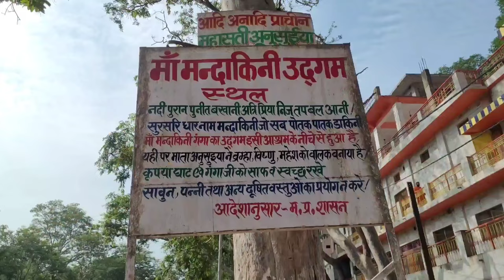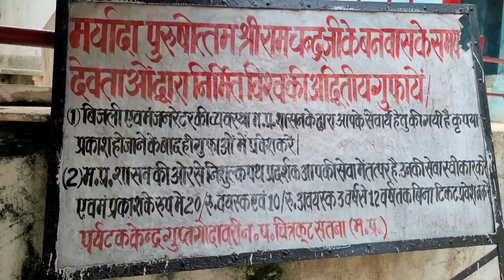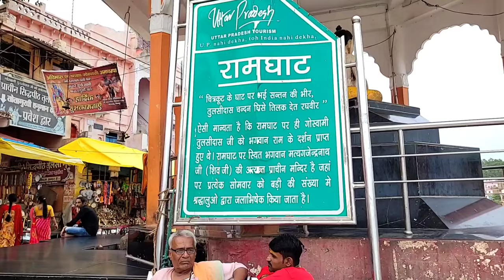Top 10 Places to visit in Chitrakoot | चित्रकूट में घूमने की जगह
Hello
I am Rohit Goswami welcome to my you tube channel Rise Of Journey

In this video we will tell you that if you go to Chitrakoot then which are the top 10 places in Chitrakoot where you should visit

Chitrakoot is the place where Lord Rama, Sita and Lakshmana spent 11 out of 14 years of their exile. It was here that they lived in the forests.

chitrakoot me ghumne ki jagah
chitrakoot tourist places
chitrkut mein ghumne ki jagah
chitrakoot dham me ghumne ki jagah
chitrakoot ghumne ki jagah
chitrakoot dham
chitrakoot
sati ansuya
chitrakut dham yatra
chitrkut mein ghumne wali jagah
places to visit in chitrakoot
rise of journey
chitrakoot places to visit
chitrkut ghumne ki jagah
gupt godavari chitrakoot
tulsi waterfall chitrakoot
chitrakoot mahima
chitrkut
chitrkut ki mahima
bharat milaap
chitrakoot best places
chitrakoot darshan
chitrakoot glass bridge
chitrakoot hotel
chitrakoot me kya famous hai
chitrakut dham
chitrkut chitrkut
Since publish
chitrkut hanuman dhara
chitrkut mahima
chitrkut mein
chitrkut mein ghumne layak jagah
chitrkut mein kya-kya hai
gupt godavari
jara ghumne to chitrakoot chaliye
priya raj
sabri jalprapat chitrakoot location
sati ansuya video
sita kund mandir
gupt godavari
priya raj
sati ansuya video
sita kund mandir
sphatik shila chitrakoot
tourist places in chhattisgarh
Chitrakoot dham
Chitrakoot darshan
Chtrkoot dham karvi
Chitrakoot railway station
Ram ghat vlog
Chitrakoot ram ghat
Ram ghat aarti live
Ram ghat aarti
Chitrakoot temples
Chitrakoot yatra
Top 10 places to visit in chitrakoot
Chitrakoot top 10 places
Chitrkoot tourist places
Chitrakoot tour plan
Chitrakoot travel video
Chitrakoot tour guide
Chitrakoot vlog video
Chitrkut vlog
Chitrkut ram ghat
How to reach Chitrakoot
Things to do in chitrakoot
Chitrakoot tour video in hindi
Chitrakoot tour video in bengali
Gupt godavari chitrakoot
Hanuman dhara chitrkut
Sati ansuya ashram Chitrakoot
Janki kund hospital Chitrakoot
Janki kund chitrakoot
Arogya dham chitrakoot
Panchvati chitrakoot
Top tourist places of Chitrakoot
Chitrakoot travel guide
Chitrakoot hotel price
Chitrakoot hotel booking
Kamadgiri parvat chitrakoot
Kamtanath temple chitrakoot
Kamadgiri hotel chitrakoot
Cheap hotels in chitrakoot
Places to visit in madhya pradesh
Places to visit in uttar pradesh
Chitrakut dham yatra
Chitrakoot mahima
Chitrkut
Chitrkut ki mahima
Gupt godavari chitrakoot
Sati anusuya
Bharat milaap
Chitrakoot darshan
Chitrakoot tourist places
Chitrkut chitrkut
Chitrkut hanuman dhara
Sati anusuya mandir
Sita kund mandir
Tourist places in Chattisgarh

Thanx for watching Rise of journey